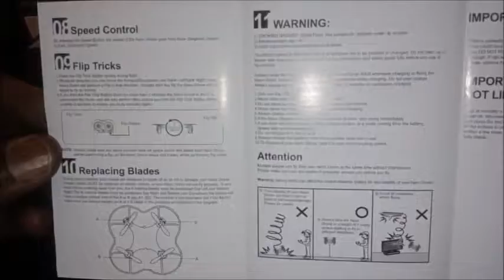Unboxing a Nano Quadcopter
Unboxing of a nano.go to electronicsbox.org